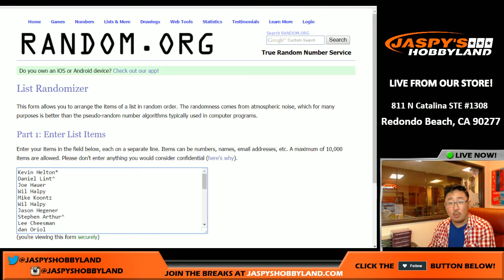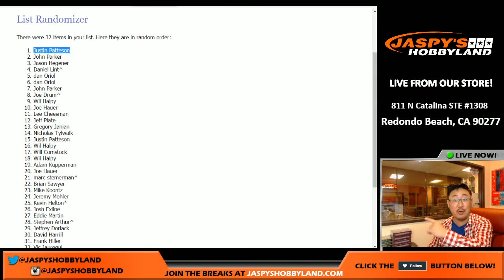11/22/16 [JHSE RANDOMIZER] #9 - 2016 Panini Immaculate NFL Football